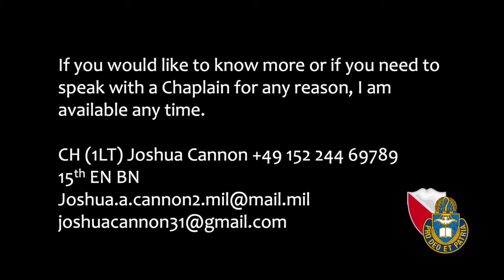WOD 'Time and Family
Word of the day 'Time and Family